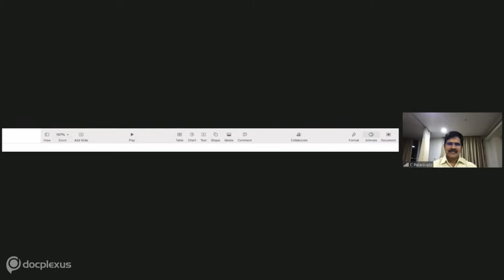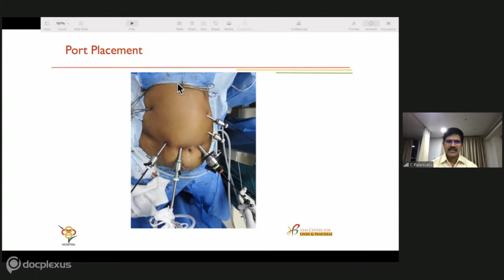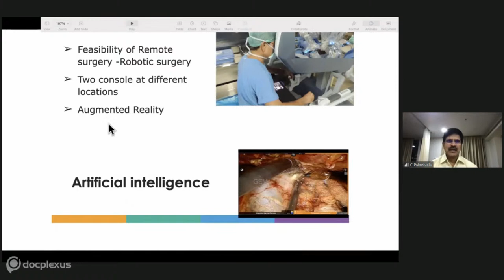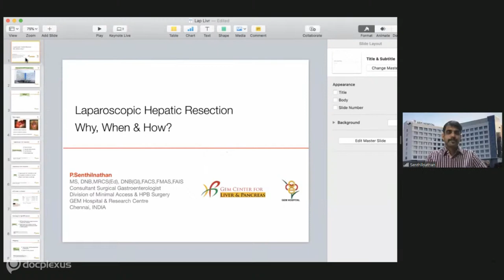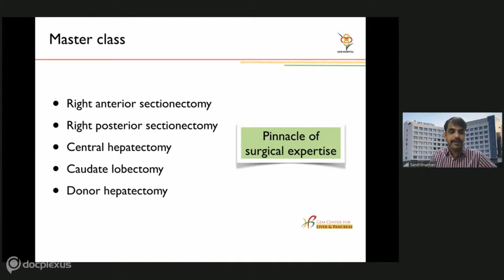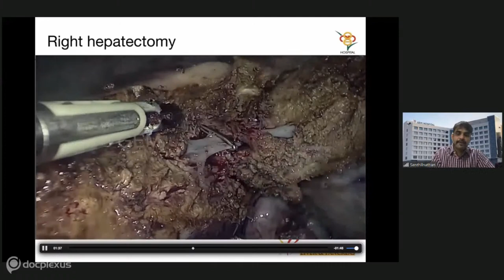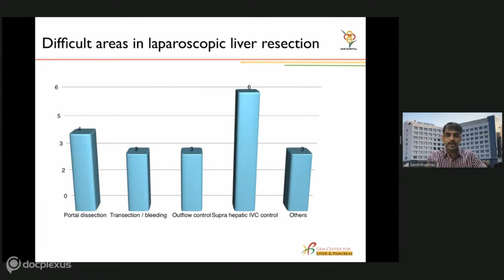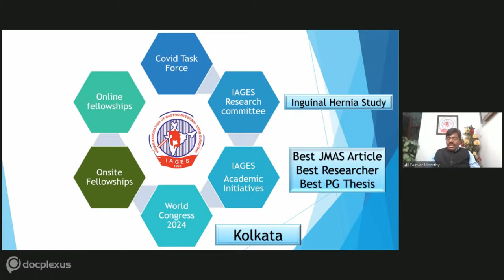Laparoscopic Hepatic and Pancreatic Resections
Prof. C Palanivelu was the first in South India to perform Laparoscopic surgery. He developed a new esophagectomy procedure for oesophageal cancer, now known as "Palanivelu's technique of esophagectomy" named after him. For his contributions to the field of cancer, he has been given the "Life Time Achievement" award, He was also awarded the Royal College of Surgeons of Edinburgh's highest honor for his contributions to limited access surgery on a global scale by the Royal College of Surgeons of Edinburgh, United Kingdom.